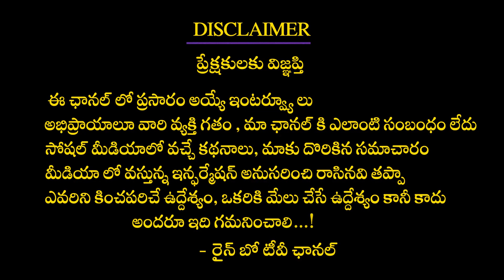నేను ఒక అమ్మాయిని ప్రేమించాను కానీ SaReGaMaPa Singer Arjun Vijay Emotional About His Sad Love Story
నేను ఒక అమ్మాయిని ప్రేమించాను కానీ SaReGaMaPa Singer Arjun Vijay Emotional About His Sad Love Story SaReGaMaPa Singer